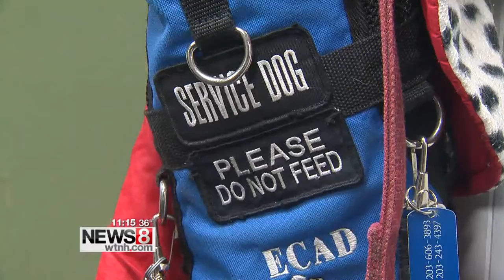"Blue" the service dog set to guide veterans at Inaguration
A Presidential Inauguration is the kind of event getting all dolled up for.